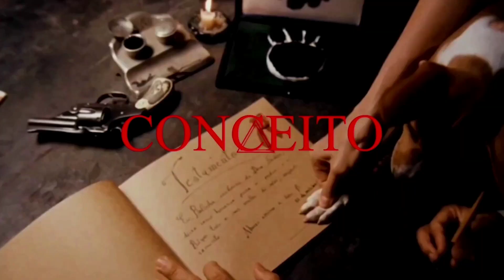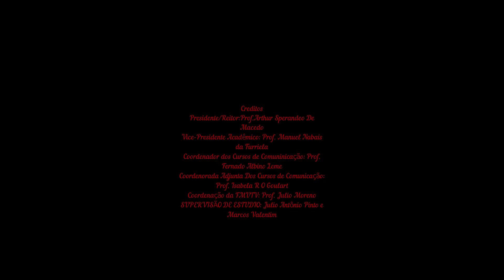Mundo Visual #4 - TAKE POR TAKE #2 A CASA DO DRAGÃO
Presidente/Reitor: Prof. Arthur Sperandeo de Macedo
Vice Presidente Acadêmico: Prof. Manuel Nabais da Furriela
Diretor Acadêmico HECSA: Prof. Fernando Albino Leme
Coordenador dos Cursos de Comunicação Prof. Fernando Albino Leme
Coordenadora Adjunta dos Cursos de Comunicação Prof. Isabella R O Goulart
Coordenação da FMUTV: Professor Julio Moreno
SUPERVISÃO DE ESTÚDIOS: Julio Antonio Pinto e Marcos Valentim

©UMA PRODUÇÃO DA TV FMU